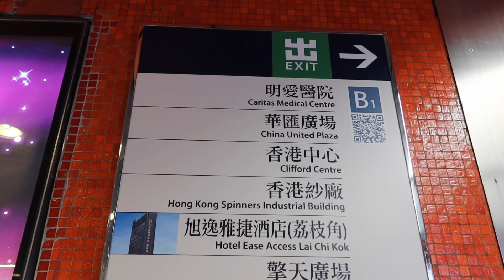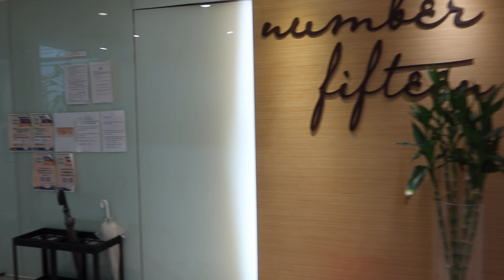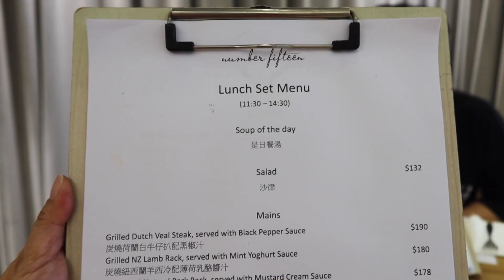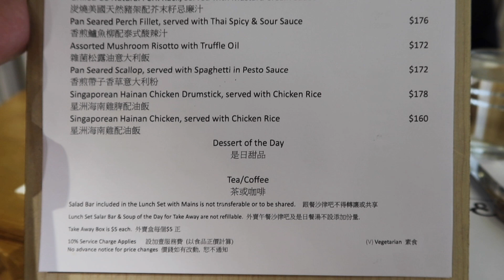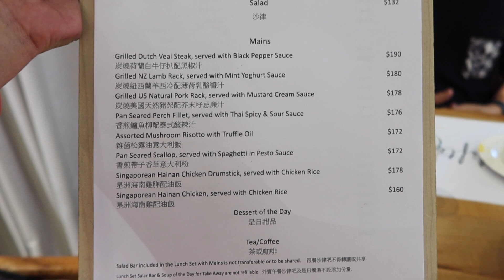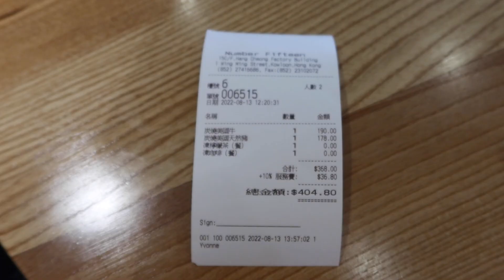兩公婆食在香港 ~ Number Fifteen - $132 無限時半自助餐，捐窿捐罅隱世工廈Semi-Buffet任飲任食，平日免加一，餐湯任飲，自助沙律吧任食巴馬火腿沙律，荷蘭白牛仔扒係白色？